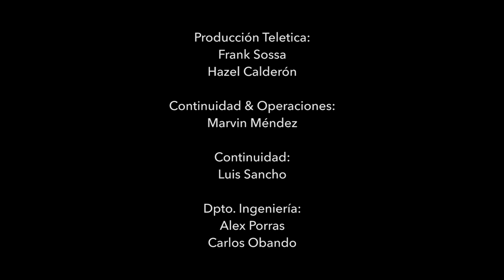William Sunsing y Evaristo Coronado en VIS10N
Uno de los programas más épicos de todos, sobraron las anécdotas